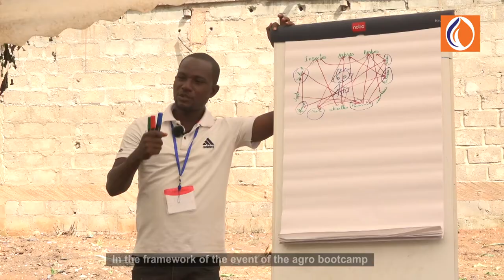CÔTE D'IVOIRE: AGROECOLOGIE, UNE FORMATION À L'ENDROIT DES COOPÉRATIVES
L'ONG Jeunes Volontaires pour l'Environnement Côte d'Ivoire (JVE-COTE D’IVOIRE) organise depuis ce lundi 10 août, une formation axée sur l'agroécologie à l'intention des responsables de coopératives. Cette formation se tient dans le village de Zaguiguia à quelques encablures de la ville de Daloa.

Le lancement a vu défiler différentes interventions, toutes faites par des membres influents de l'ONG JVE-COTE D’IVOIRE. Gahy Nadège Mélaine et Franck Brida Bawa ont rappelé aux participants, l'importance de ladite formation. Un rappel anodin visant à booster leurs aptitudes en production alimentaire.

Venu du Burkina Faso, l'un des pôles du secteur agricole de la sous-région, Abdul Razack Belémgnégré tire la  sonnette d'alarme. Selon lui, il y a urgence. D'où la nécessité de produire de l'engrais organique. Un biofertilisant issu des ressources locales surtout dans un contexte de confinement et de fermeture frontalière dus à la Covid-19.

"Je suis en Côte d'Ivoire aujourd'hui dans le cadre de l'événement de l'agro bootcamp organisé par Jeune Volontaire pour l'Environnement Côte d'Ivoire pour mieux partager mon savoir-faire et bien sûr recevoir les savoir-faire des paysans et paysannes ivoiriens." a déclaré Abdul Razack, Directeur de Béo-Néeré Agroécologie de Ouagadougou au Burkina Faso.

Une formation au contenu déjà satisfaisant pour les participants. La pertinence des formateurs leur permettra en effet de produire du vivrier en grande quantité et en un laps de temps.

Guéi Urbaine, mère de trois enfants et âgée de 55 ans profite attentivement de ces instants. Cette mère quinquagénaire se dit déterminée à assimiler cette formation adéquate qui lui permettra de développer ses champs.

"Je suis venue apprendre ce matin le composte Bokashi pour obtenir par moi-même mon engrais et ne plus aller au super marché à la recherche d'engrais chimiques. Il faut que j'en fabrique moi-même. C'est pourquoi je suis venu ce matin pour apprendre la Bokashi", dit-elle.

Composte fertilisant naturel et organique, la Bokashi fertilise le sol. C'est une association d'éléments tels que la "bouche" de vaches, la termitière, l'argile des termitières, le maïs ou le riz, la cendre ou la poudre de charbon de bois, la levure de boulanger ou de bière. En l'espace de quinze jours, tous ces éléments mélangés à de l'eau forment un fertilisant biologique. Un élément naturel très riche pour le sol et les plantes. Sa capacité de fertilisation des sols est également à une vitesse exponentielle.

Abdul Razack du Burkina Faso a rappelé aux participants, l'immense richesse du sous-sol ivoirien. "Un atout" que recherchent plusieurs pays selon lui, pour développer le secteur agricole.

La JVE-CI exhorte les communautés à une alimentation saine pour rester en bonne santé. Un appel perçu positif par les populations qui ont répondu massivement à la formation. À n'en pas douter, cette lucarne leur fera bénéficier de nombreuses connaissances liées à l'agroécologie.

" Si l'Afrique se met dans ce programme, je crois qu'on va moins importer tout ce que nous mangeons parce qu'aujourd'hui, on importe tout. Tous ces produits importés sont chimiques. Et on finit de manger, on tombe malade. Vous allez à l'hôpital on ne retrouve pas votre maladie. Néanmoins vous souffrez. Et de quoi vous souffrez ? Personne ne sait!"

Cameraman : Medard Kouman
Directeur de Prod : Eric Biantuadi